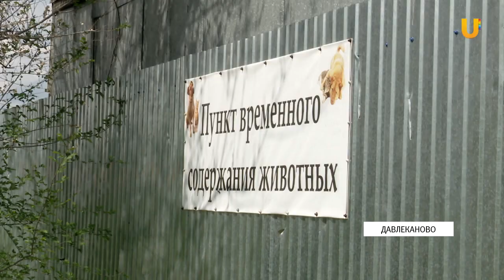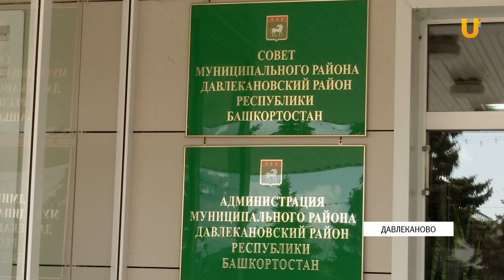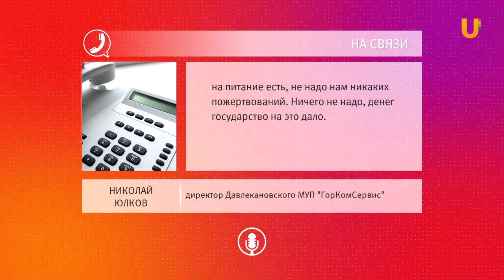UTV. В Давлеканово из пункта временной передержки пропадают животные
Жители Давлеканово бьют тревогу. Из пункта временного содержания животных пропадают бездомные кошки и собаки. Горожане говорят, обитатели приюта исчезают уже на второй день, после того как их привезли. У них есть опасения, что от животных попросту избавляются. Куда на самом деле пропадают кошки и собаки?___